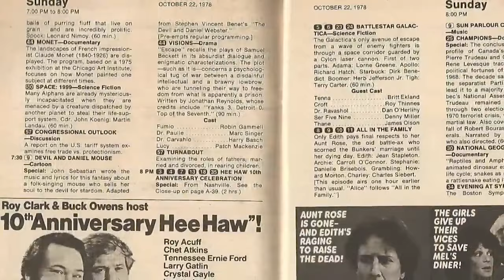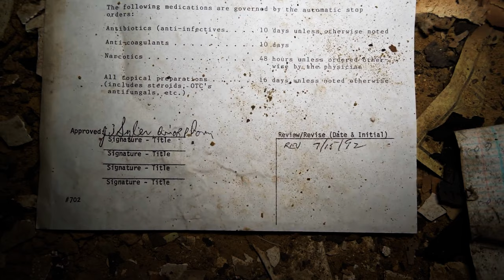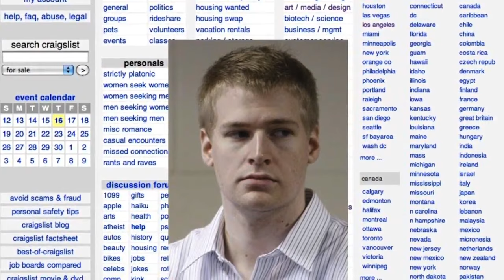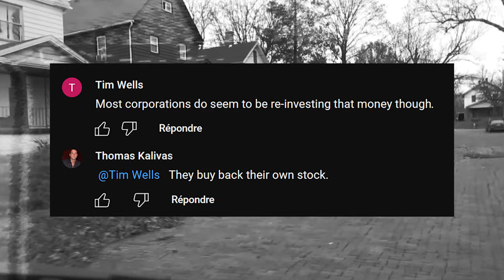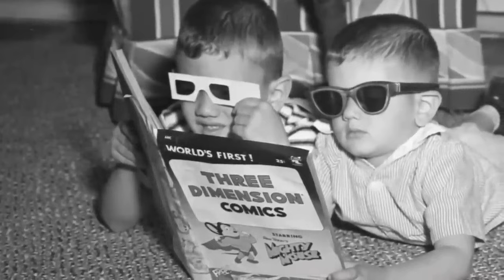Sun Kil Moon - God Bless Ohio (unofficial video)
Taken from the album "Common As Light And Love Are Red Valleys Of Blood"
Songwriter, vocals, guitar, bass, keys – Mark Kozelek
Drums – Steve Shelley

*I'm not making a profit from my little video-montage. This is a non-monetized channel.*